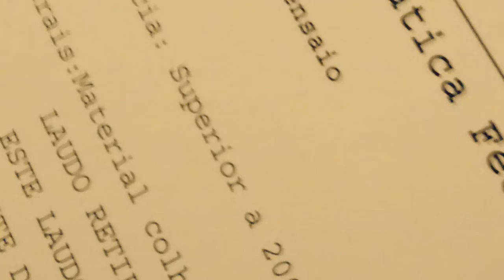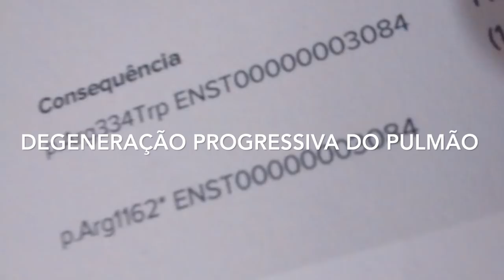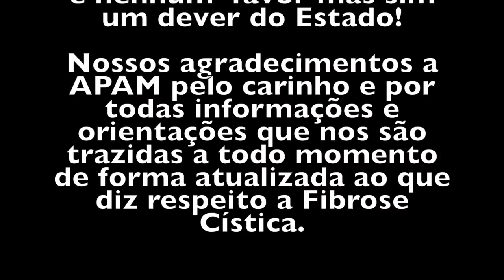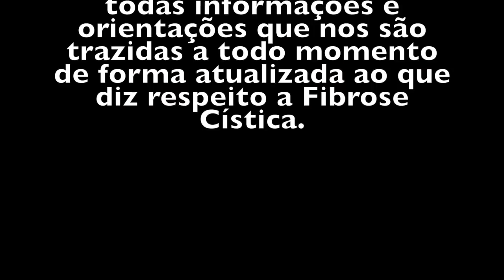O Livro - Fabio Magalhães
Essa música eu fiz há 2 anos atrás, quando descobri que meu filho era portador de uma doença rara chamada Fibrose Cistica. Através de tratamento específico e principalmente com os medicamentos de alto custo a nossa vida segue normalmente.Agradecimento especial a Dra Neiva Damaceno e sua equipe, e também ao pessoal do AME Bourroul.